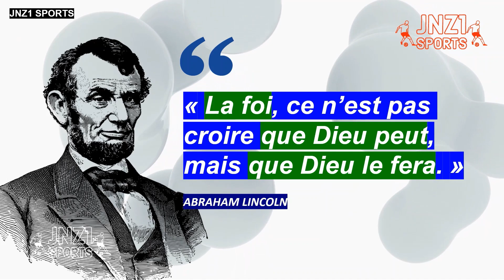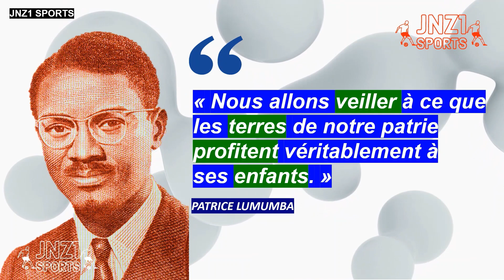KINSHASA ARENA: ÉVOLUTION DES TRAVAUX | DÉBUT DE STAGE DES LÉOPARDS À ABU DHABI ⚽⚽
La Coupe d'Afrique des nations de football 2023 est la 34e édition de la Coupe d'Afrique des nations de football. La phase finale de cette édition se déroulera du 13 janvier au 11 février 2024 en Côte d'Ivoire, dans 5 villes : Abidjan, Bouaké, Korhogo, San-Pédro et Yamoussoukro.